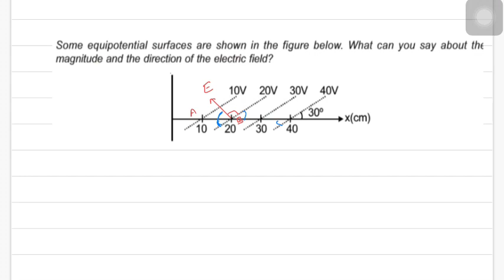Equipotential surface | Relation between electric field and Electric potential | E due to Ring